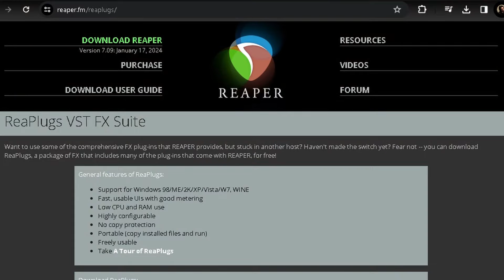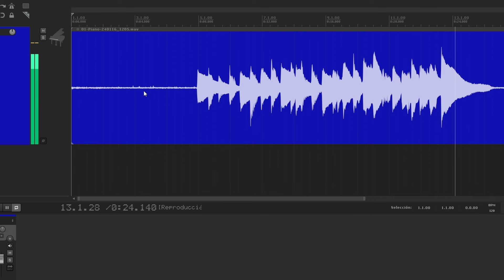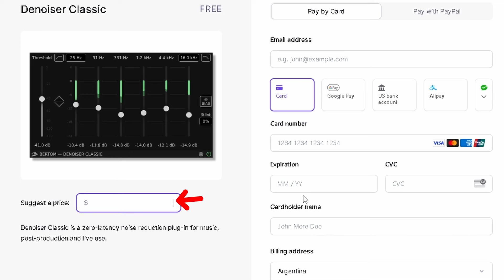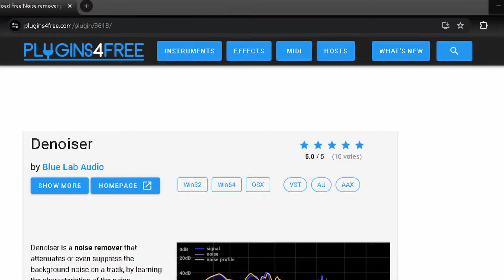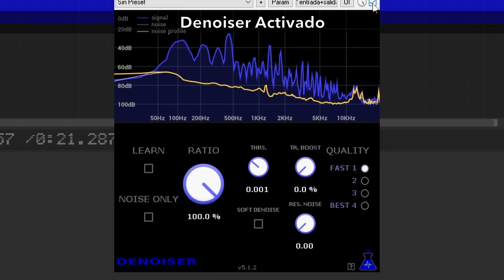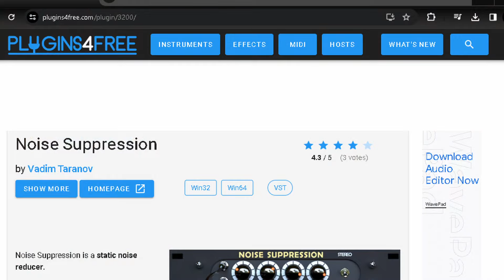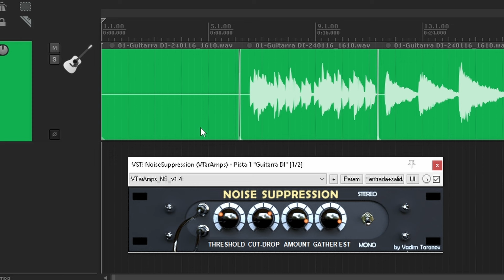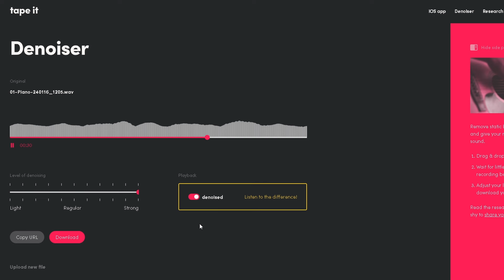5 MEJORES PLUGINS VST GRATUITOS para QUITAR RUIDO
La reducción de ruido es un proceso fundamental para crear producciones con calidad profesional.
Hoy les traigo mi lista con los 5 mejores Plugins gratuitos para quitar ruido.

00:00 - Introducción
00:09 - Me gusta, suscribite, Patreon y Cafecito
00:27 - #1 ReaFIR
02:20 - #2 Denoiser Classic de Bertom Audio
03:48 - #3 Denoiser de Blue Lab Audio
05:29 - #4 Noise Suppression
06:56 - #5 Denoiser de Tape It
07:38 - Conclusión, ¿Cuál usar?